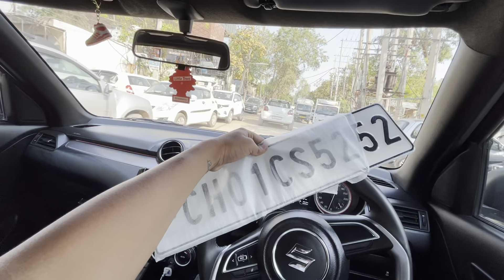Graari graari ma kya kya krea dekho fr aj 😂😂😂😂😂 gaddi ka number bhi agya 💯